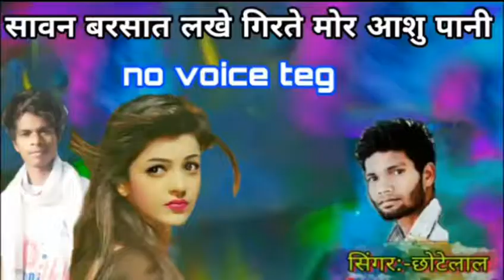Singer ChoteIaI SUga to. maina Iakhe. 2019. Ka. NS. DJ NaveeN